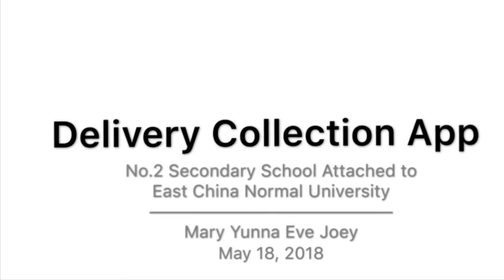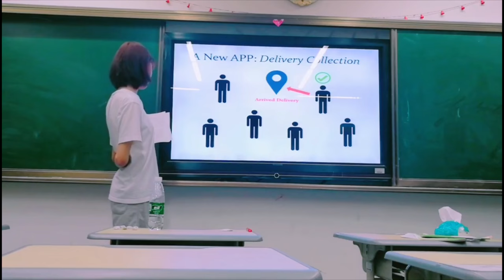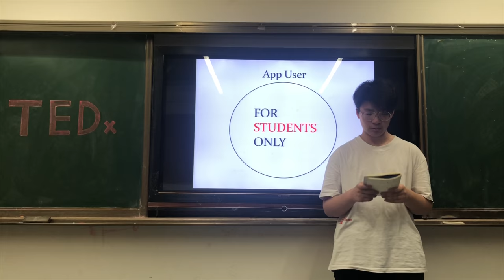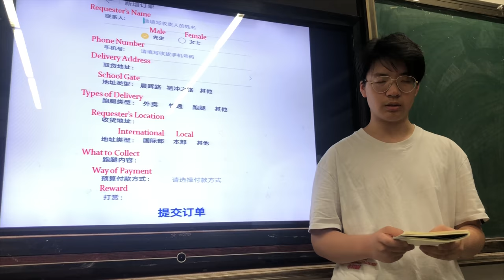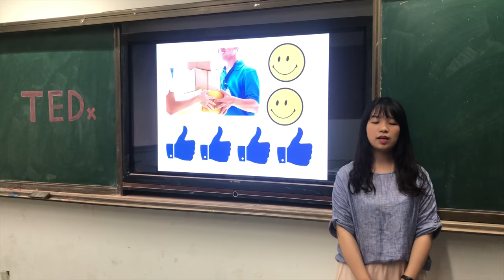A new APP: delievery collection-TEDx-style speeches by HSEFZ students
This is a TEDx-style speech independently produced by students themselves who are inspired by TED, to share their ideas on how they can make a difference.